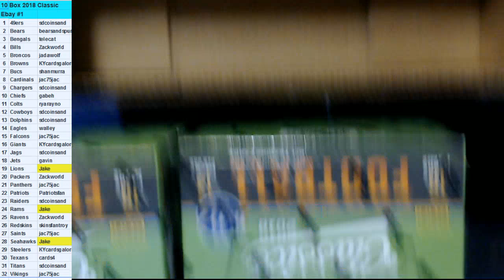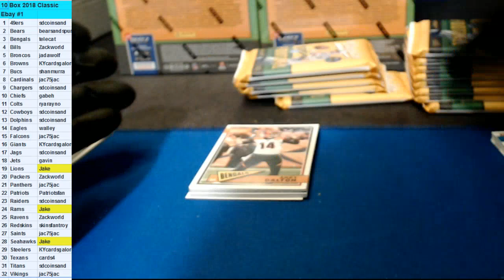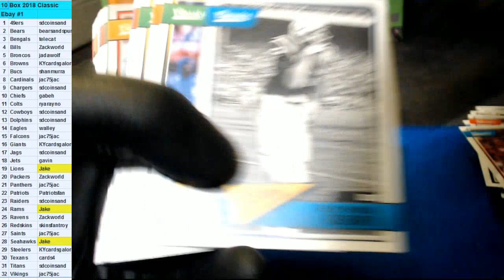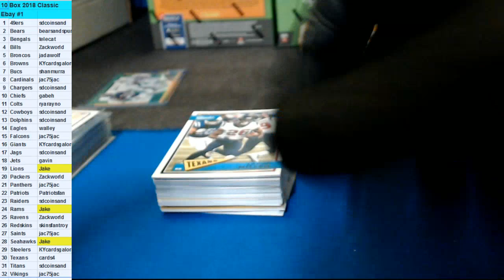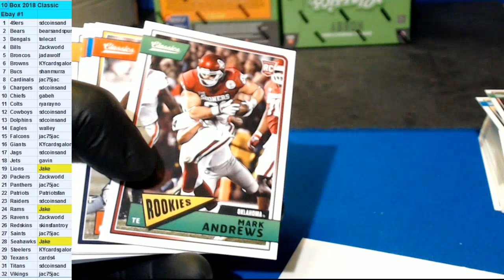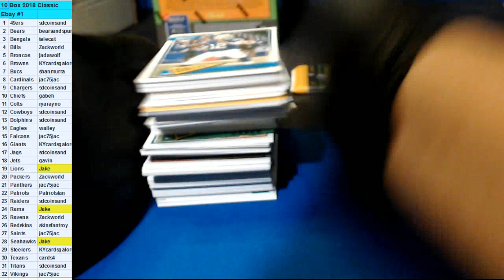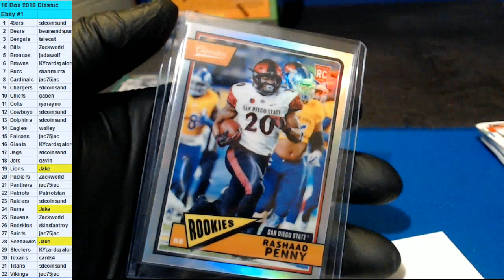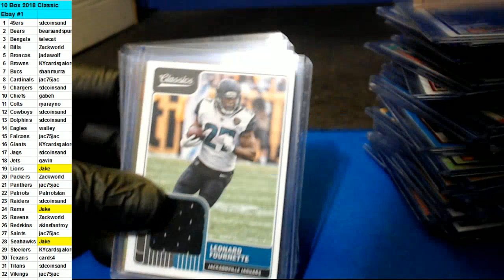05/23/2018 ebay Break #1 10 box inner case of 2018 Classics